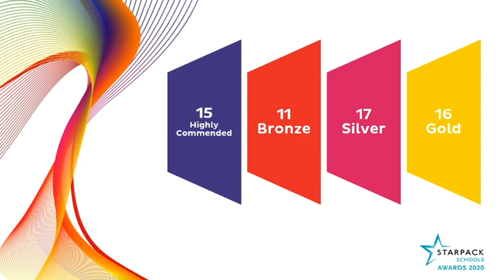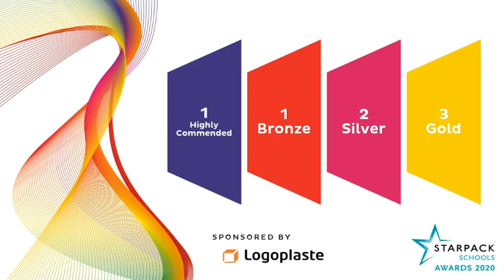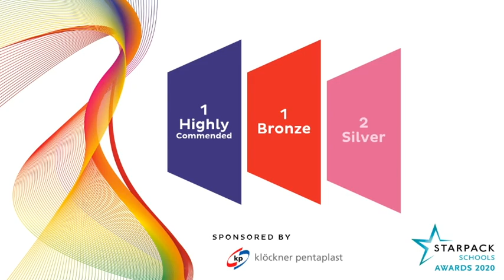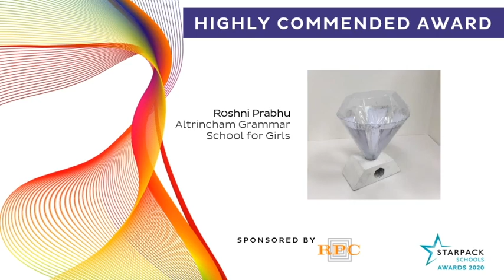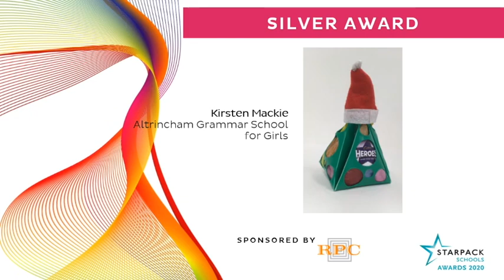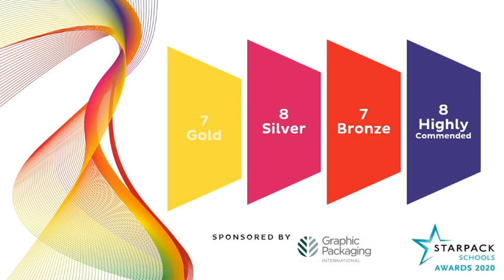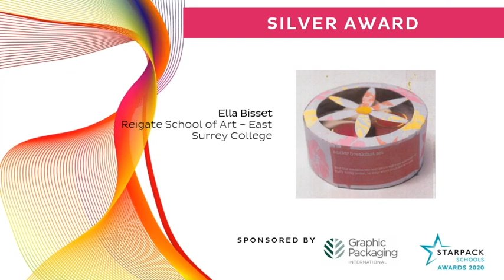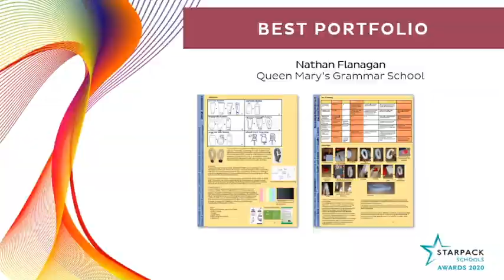Schools Starpack Awards Ceremony 2020 | LIVE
This year for the first time ever, we're streaming the Schools Starpack Award Ceremony LIVE! Join us on 24 June at 2pm (BST) to celebrate YOUR achievements!

Join the online conversation @StarpackAwards using

The Schools Starpack Packaging Design Awards are designed to encourage students to take up a career in the exciting world of consumer packaging design.